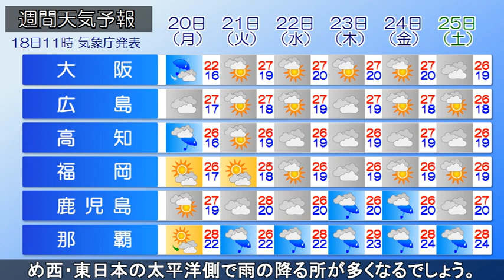2024/05/18 全国の天気予報 昼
関東の東には東に進む高気圧があって、本州付近に広がってい
ます。一方、日本の南海上から沖縄・先島諸島周辺には停滞前
線が伸びています。現在、日本付近は沖縄地方で雨の降ってい
る所がありますが、九州から北海道にかけての広い範囲で晴れ

ています。午後も、高気圧に覆われる北海道から九州にかけて
は広く晴れるでしょう。気温も上昇し内陸では30℃以上の真夏
日になる所もあるでしょう。熱中症など体調管理にご注意くだ
さい。奄美・沖縄では局地的に雷雨になる所もありそうです。
明日は南海上の前線上に低気圧が発生する見込みです。このた
め西・東日本の太平洋側で雨の降る所が多くなるでしょう。